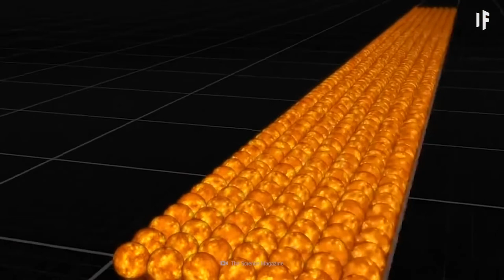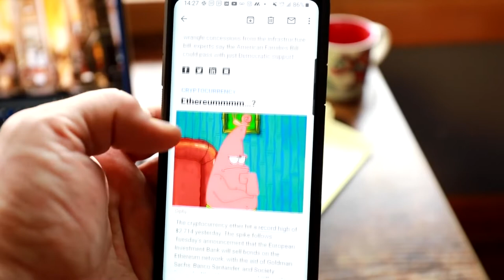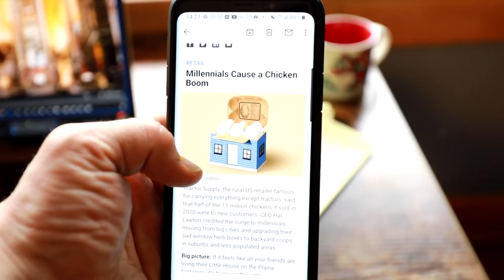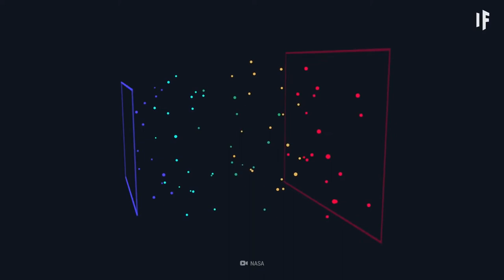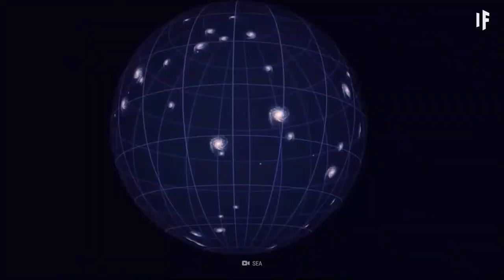What If a Blazar enters our Solar System?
A blazar is an active galactic nucleus with a relativistic jet directed very nearly towards an observer.

What do you think will happen if it entered our Solar System? Comment your wildest answers below.